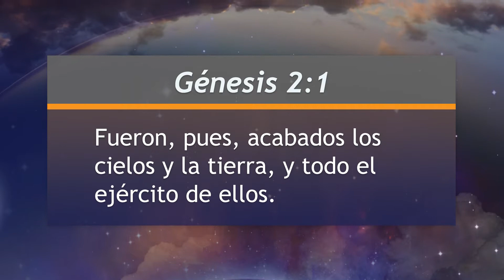Mejor Manera de Vivir - No somos huérfanos cósmicos